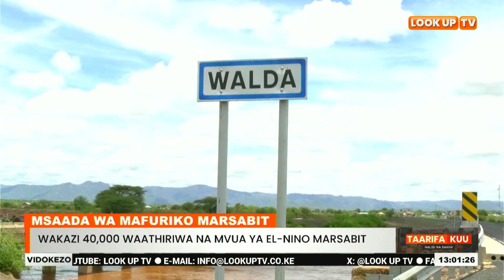Wakazi 40,000 Waathiriwa Na Mvua Ya El-Nino Marsabit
Msaada Wa Mafuriko Marsabit

Gavana Wa Kaunti Ya Marsabit Mohamud Ali Amezindua Ombi La Uungwaji Mkono Kusaidia Wakaazi 40,000 Walioathirika Na Mvua Ya Masika Ya El-Nino Inayoendelea Kushuhudiwa Nchini.